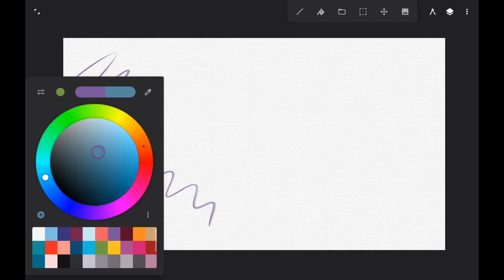Band Watercolor Brush for Infinite Painter // Акварельные кисти для Infinite Painter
Band Watercolor Brush for Infinite Painter for watercolor Illustration Watercolor Brushset on Etsy